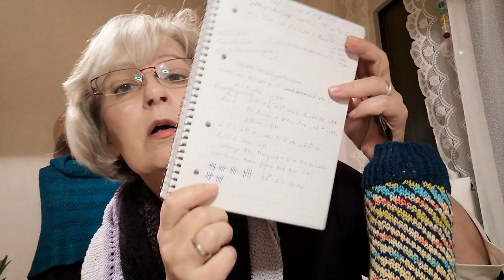Sabbeln rund um Wolle & Co, die 9.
Dauerwerbesendung - dieses Video enthält unbeauftragte und unbezahlte Werbung

Hier die Links:
- die Anleitung für das Entwicklungstuch